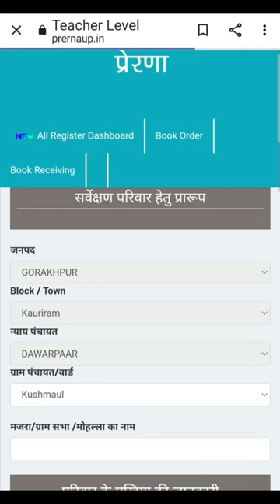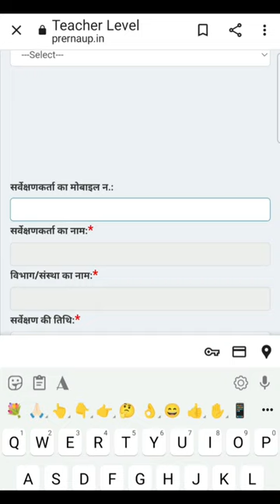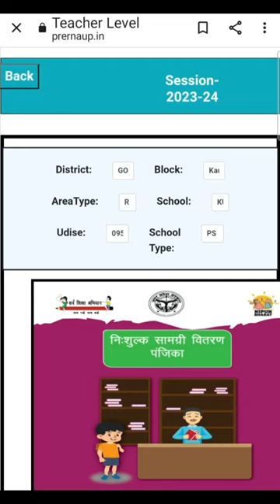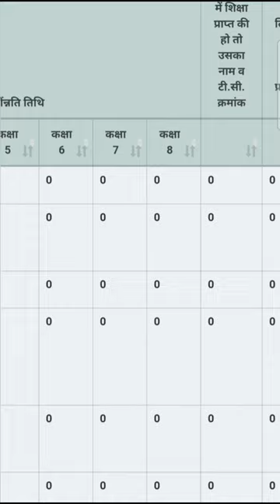महत्वपूर्ण अपडेट: विद्यालयी रजिस्टर हुए डिजिटल,परिवार सर्वेक्षण में जुड़ा नया ऑप्शन। Prerna Portal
नोट:मोबइल नंबर डालने पर निचे के ऑप्शन खुलेंगे
मेरे ह्वाट्सएप ग्रुप से जुड़ने का लिंक👇👇